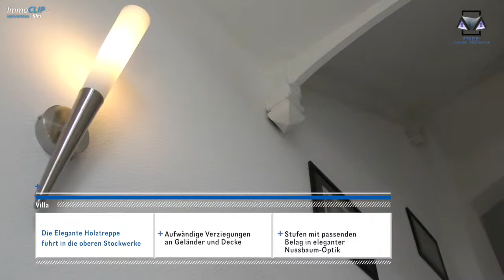ImmoClip Advanced Sample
Immobilie und Persönlichkeit

Vermarkten Sie nicht nur die Immobilie, sondern auch gleich Ihr Unternehmen. Wahlweise mit einer kurzen Ansprache vor der Kamera erhält dieser Immobilienfilm eine ganz persönliche Note. So erzeugen Sie Neugier und Sympathie und können von dem ImmoClip Advanced auch über den Notartermin hinaus profetieren.

Verwenden Sie den Objektfilm bei der Akquise und um sich bei potentiellen Auftraggebern vorzustellen. Unserer Kunden verwenden Ihren ImmoClip Advanced, um Kunden zu überzeugen, einen qualifizierten Alleinauftrag zu erteilen.